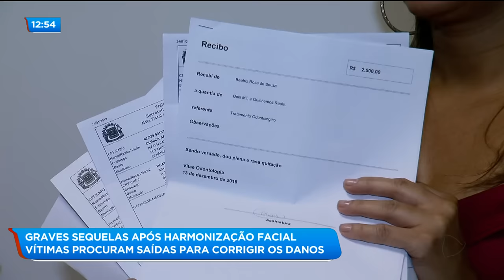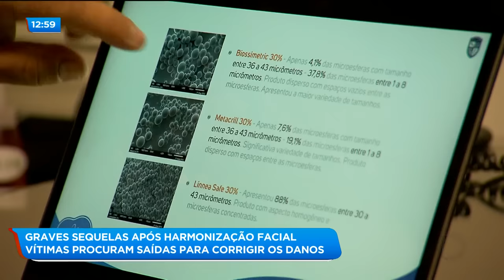GRAVES SEQUELAS APÓS HARMONIZAÇÃO FACIAL: VÍTIMAS PROCURAM SAÍDAS PARA CORRIGIR OS DANOS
Muitos pacientes que fizeram harmonização facial com Wesley Murakami buscam saídas para tentar diminuir as sequelas. Se tudo for feito da maneira certa, os resultados podem sim ser satisfatórios.